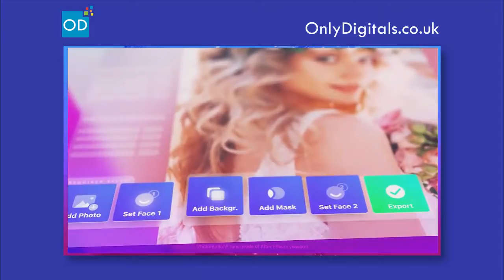Photomotion – 3D Photo Animation Toolkit (5 in 1)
Welcome Photomotion X
We’ve spent years perfecting the art of animating static pictures. Photomotion X is the result.

Five Products in One.
The largest photo animation toolkit ever created.

Portrait

Animate any face with the most advanced portrait projection on the market.

Glacier

Create truly engaging cinemagraphs directly inside of Photomotion.

Mirage

Make your skies, smoke and water move with our new Mirage toolkit.

Horizon

Professional 3D projection for truly photorealistic results. Completely revamped in Photomotion X.

Parallax

Create stunning animations by combining simple parallax effect with the power of Photomotion.